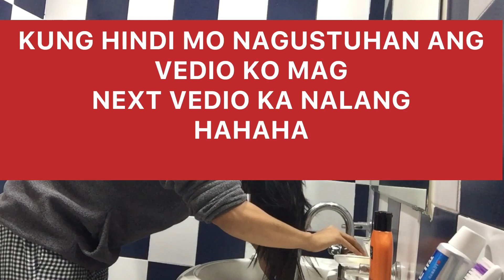LIGO SHOWER CHALLENGE 🇵🇭🇰🇷 JUST FOR FUN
Just for fun lang ang vedio na ito.Wag naman po seryusuhin.Ginawa Ko ito para naman maiba dahil ang iba naliligo na naka bra lang .Ako naman ay naka jacket bahang naliligo haha at ito pa ULO lang po ang binasa ko😊Hindi naman po ibig sabihin na ganyan ako maligo pru parang ganon na nga 😂minsan dahil sa lamig😆aminin nyo hindi nyo rin ba na try ang ganitong ligo?ang basa buhok lang habang naliligo?kung hindi nyo na try yan malamang lumaki kayo sa mayaman na pamilya dahil May heater na ginagamit.Just love lang po .